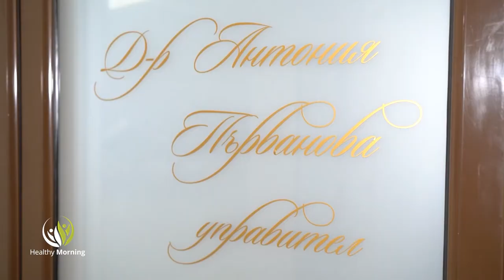Healthy Morning - Акценти 11 - 15 април.2022